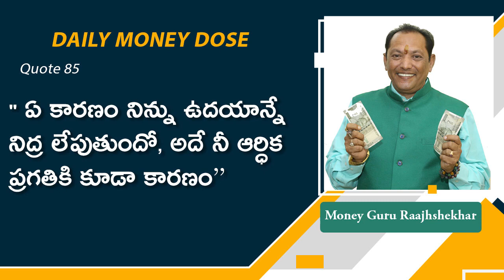85. The reason waking you up in the morning is the same reason for your financial progress